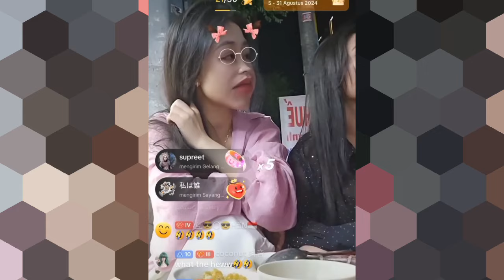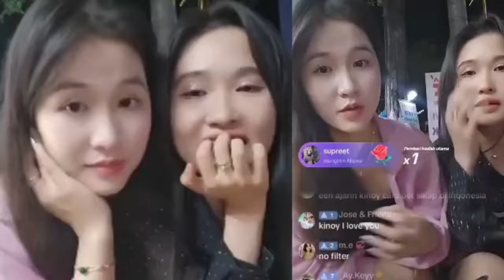Akhirnya Queenny Vietnam & Kinoy Berangkat Berdua Ke Indonesia